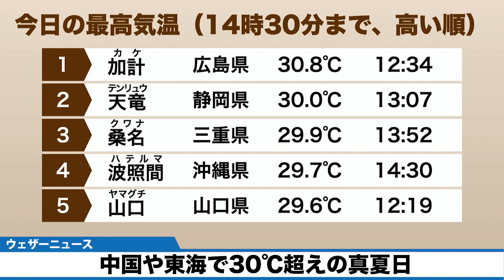中国や東海で30℃超えの真夏日に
日差しが届いた中国や近畿、東海は気温が上がっています。15時までの最高気温が全国で最も高くなった広島県安芸太田町・加計は30.8℃、静岡県浜松市・天竜は30.0℃と真夏日です。

そのほか、山口県山口市で29.6℃、岡山県岡山市で29.0℃など30℃に迫った所も多くなりました。九州や四国は雲が広がった分だけ昨日よりは低かったものの、25℃は上回って蒸し暑く感じられています。関東も広い範囲で25℃を超えて、東京都心は26.1℃と2日連続の夏日です。

運動会の練習など屋外で長時間、活動をすると熱中症の可能性が出てきます。こまめな水分補給など熱中症への対策をしっかりと行うようにしてください。

2021年おすすめ天気アプリ ダウンロード数ナンバーワン！世界最大の気象情報会社ウェザーニューズが運営するNo.1お天気アプリ「ウェザーニュース」。予報精度は90%以上の一番当たる天気予報。